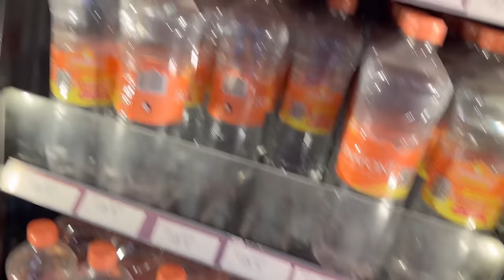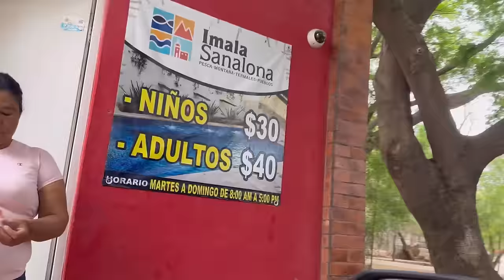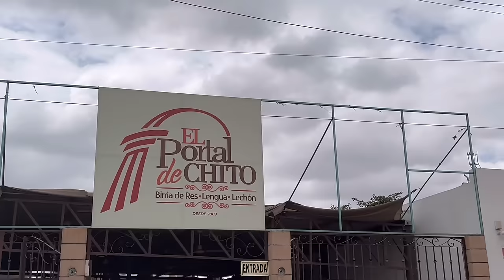VLOG CALIENTE MUY CALIENTE MOTIVANDO AL PUEBLO MÁGICO! Ana, Karla y Erick en UNA AVENTURA MÁS.